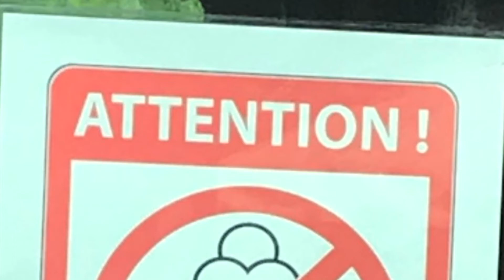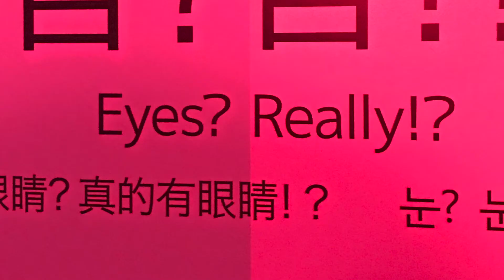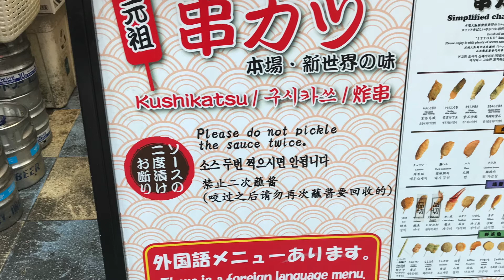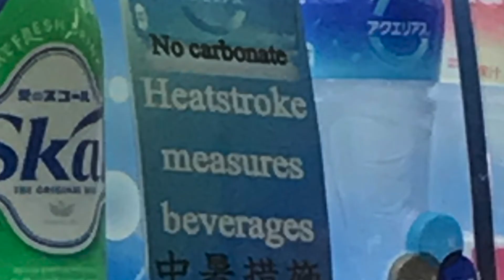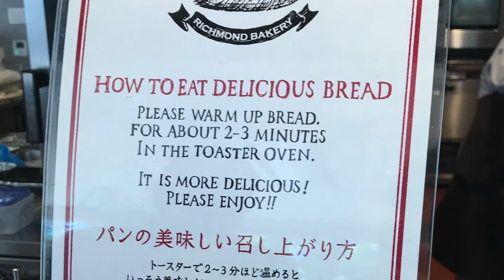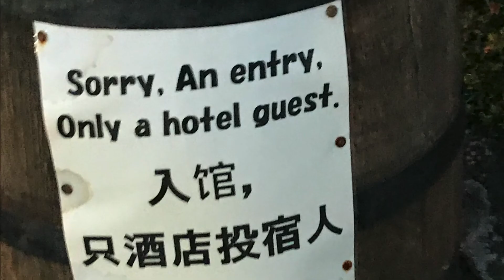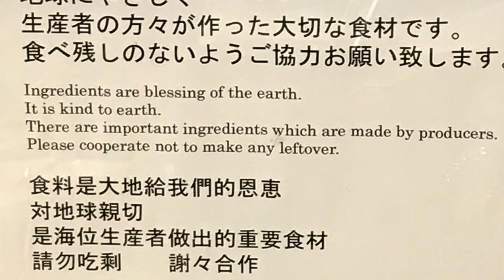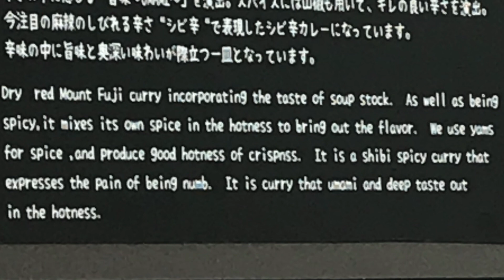The Best Japanese Engrish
I share some of the funniest engrish i saw in Japan.